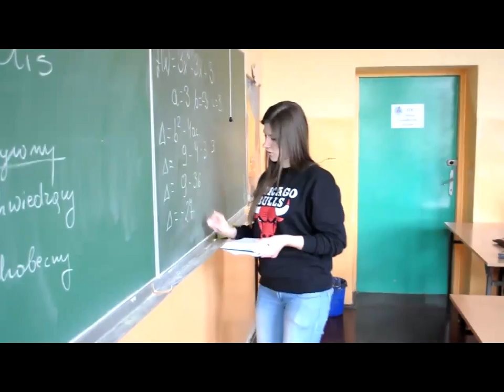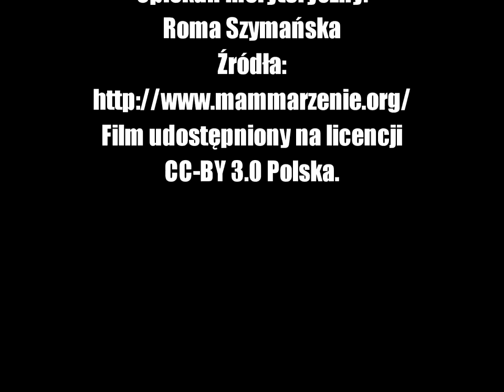Marzenie mam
Autorka: Nicole Kandulska. V Liceum Ogólnokształcące im Klaudyny Potockiej w Poznaniu.
Wywiad z 14-letnią Gosią, która jest wolontariuszką w programie Mam marzenie. Opowiada o swojej pracy, o tym, komu pomogła. Warto obejrzeć się, by poznać pracę wolontariusza i zainspirować się do działania.
Film możliwy do wykorzystania na zajęciach z języka polskiego, wok, wos.